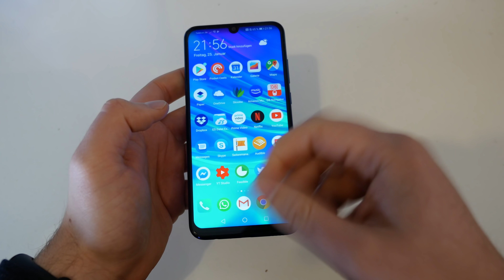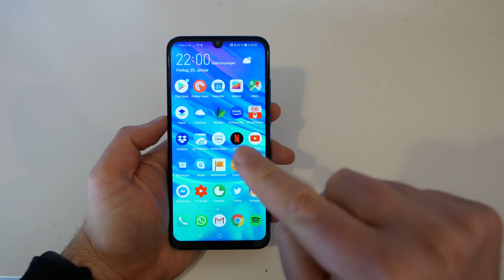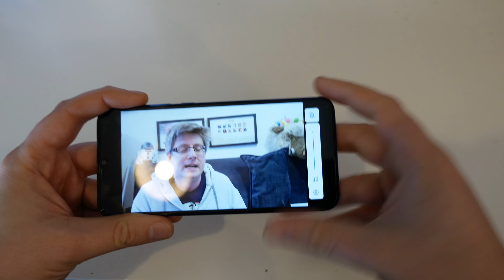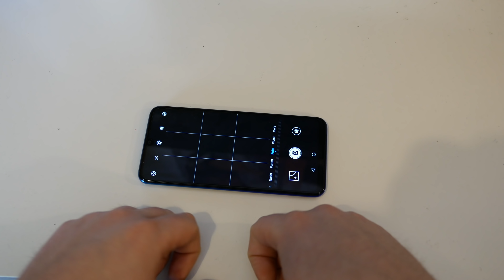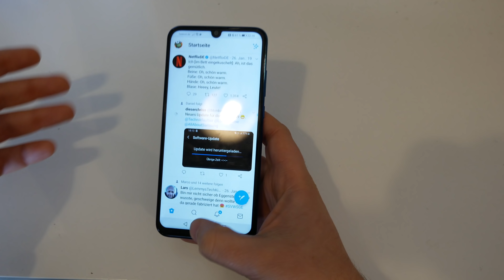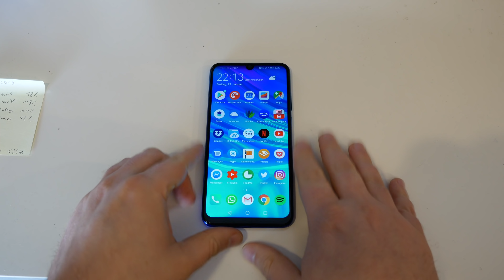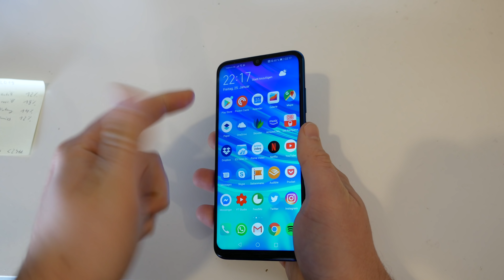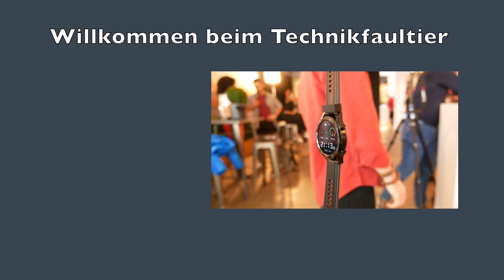Huawei P Smart 2019 Test Fazit nach 2 Wochen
Genau zwei Wochen mit dem ersten Huawei Smartphone des Jahres sind rum, Zeit für einen ausgiebigen Testbericht. Ich sag es direkt vorweg, 250,- UVP für bekannte Huawei-Standardkost im neuen, bunten Plastikdesign sind zu viel, besonders bei der starken Konkurrenz im eigenen Haus.

Positiv:
- Optik
- kommt mit Android 9 / EMUI 9
- Display (Tropfennotch)

Neutral:
- Kamera
- Lautsprecher
- Performance

Negativ:
- Extrem kratzeranfällig
- Micro USB

P Smart 2019 bei Amazon
(Partnerlink)